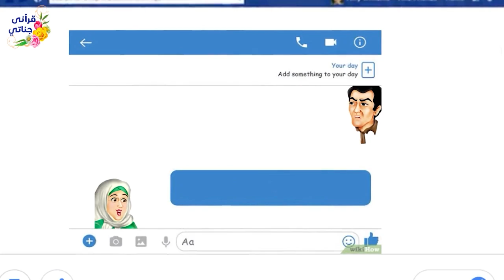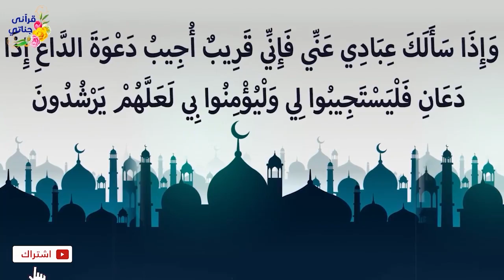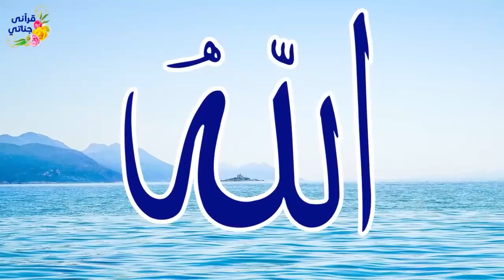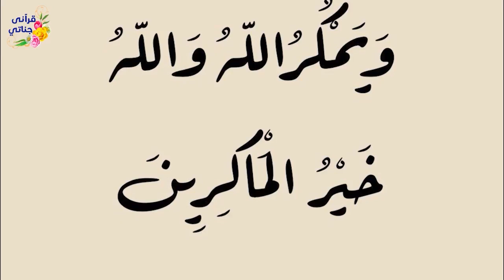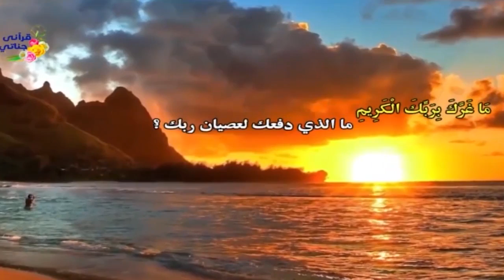قصص واقعية عن غربة نجلاء ودعاء الأم ورجل مستهتر تسبب في وفاة رجل مسكين وأبناء اهانوا ابيهم